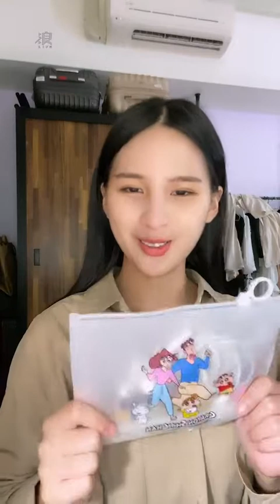220814 20:13 AKB48 Team TP 林亭莉直播